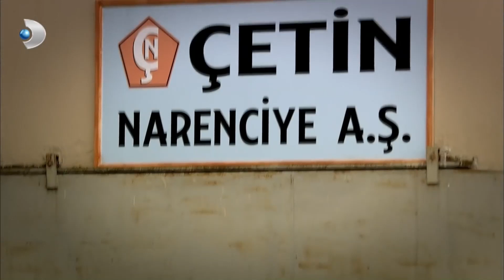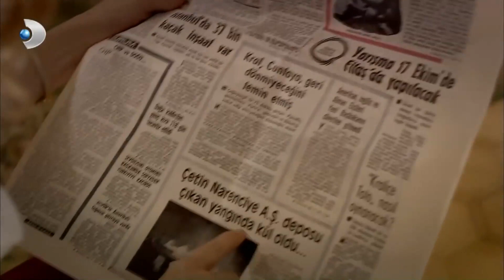Kenan'ın Bir Planı Var! - Öyle Bir Geçer Zaman Ki Özel Klip